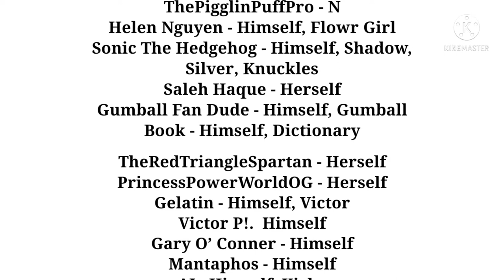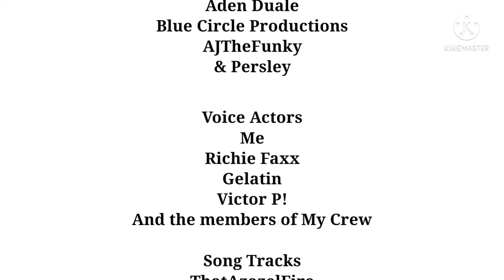"Ending Credits" - Best Buy Logo Bloopers (S4E63)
Credit To The person who's using the Nelvana Logo

Check my video project made with Kinemaster